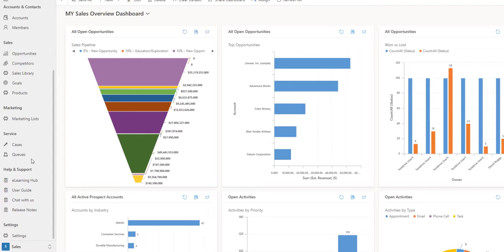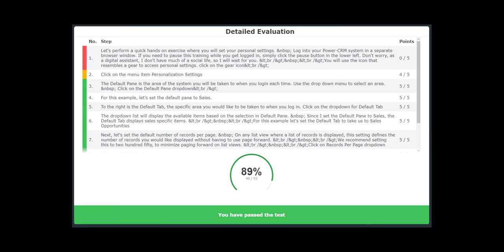Power CRM Next Generation Onboarding and Training Technology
Power-CRM CRM for small and medium-sized businesses SMB includes next-generation onboarding and training technology. The best CRM for small businesses making CRM affordable without sacrificing usability.

CRM software needs to be powerful, affordable and easy to use.

Microsoft-powered CRM software built for small and medium-sized businesses. Power-CRM is built on the Microsoft Power Platform,  the home for Microsoft cloud-based business applications. Microsoft Power BI, Office 365, and Dynamics 365, are a few of Microsoft’s cloud-based solutions that are also part of the Power Platform. Power-CRM is natively integrated with Office 365 and many other Microsoft cloud-based solutions.